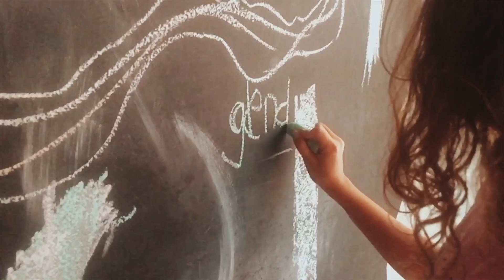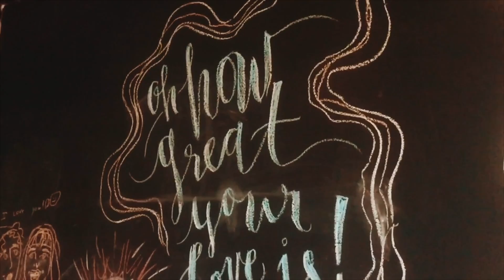Childlike Faith: a short words + beats story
OK ! So here's something I've been working on recently, something I felt and wanted to share.  The Lord has recently put in my heart to rediscover what it means to have a childlike faith, and it's been an adventure so far. having learned so many things worth sharing, I thought I'd compile it into art with film and music, and use this platform to share. After all, this is the hub for creatives right ? Anyway, hope you enjoy; love y'all !!!
Peace Out, God Bless